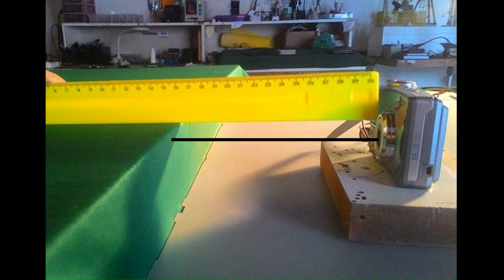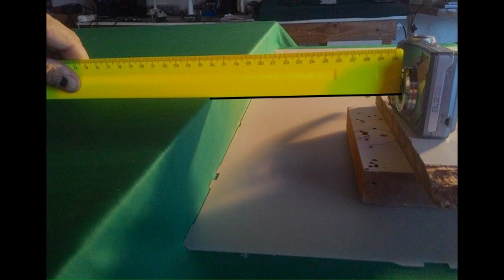O truque da moeda - Terra Plana